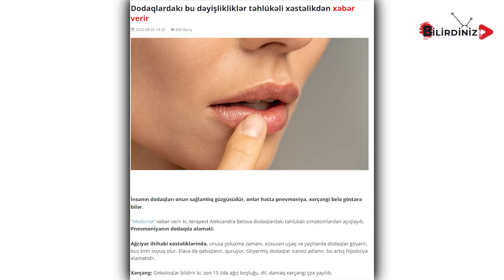DODAQLARINIZ HANSI XƏSTƏLİYİ ÖNCƏDƏN XƏBƏR VERİR ?